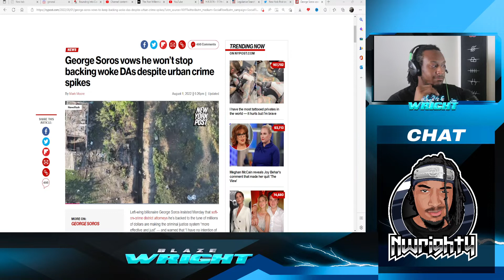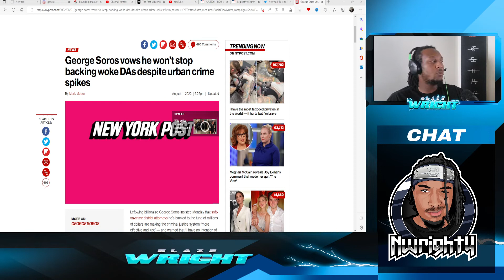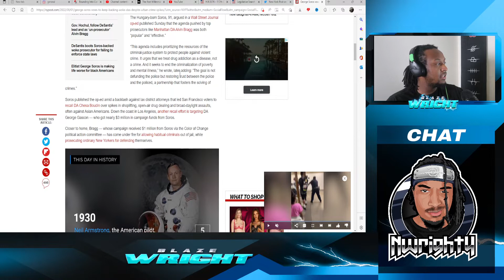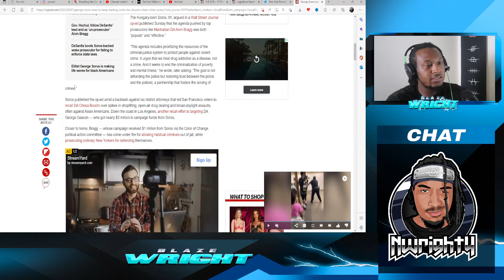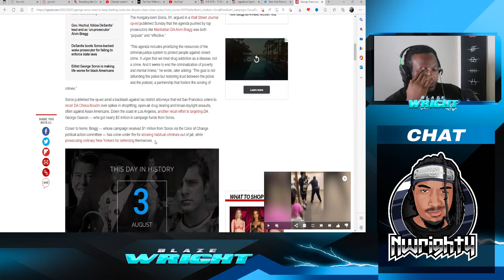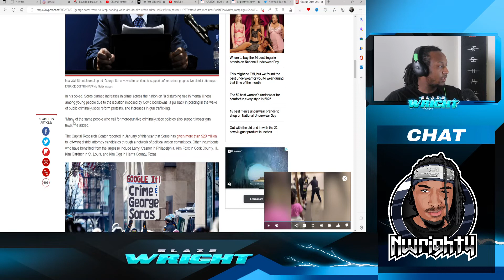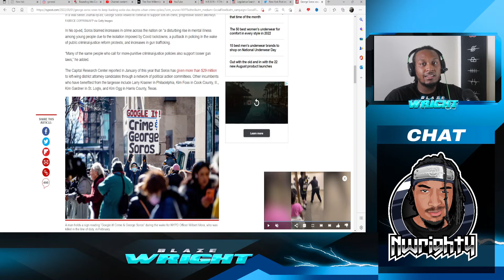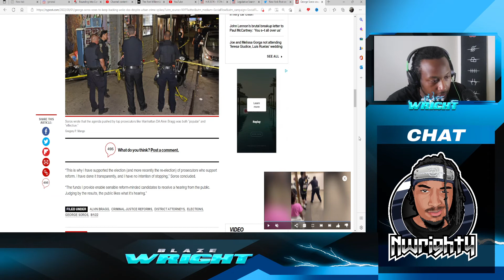ChickenS**t Billionaires: George Soros